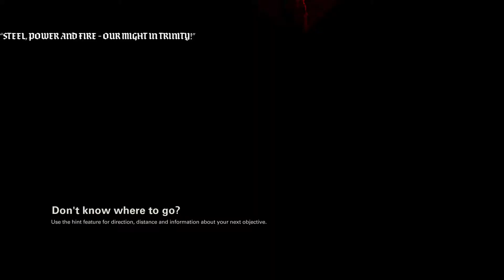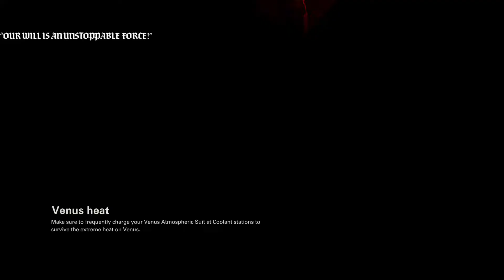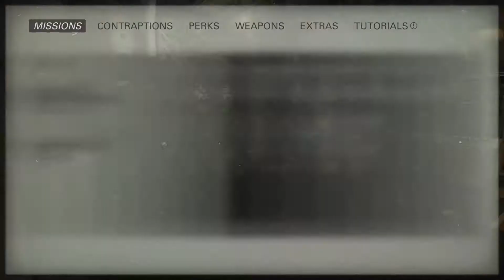PS4 Pro \ Wolfenstein II : The New Colossus \ Part 15